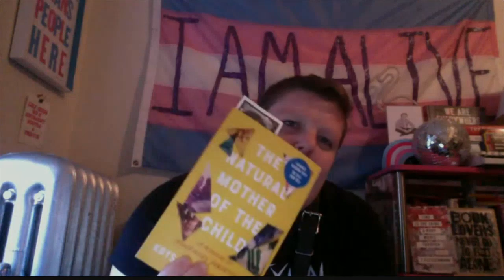Virtual Conversation: Krys Malcolm Belc & T. Kira Madden